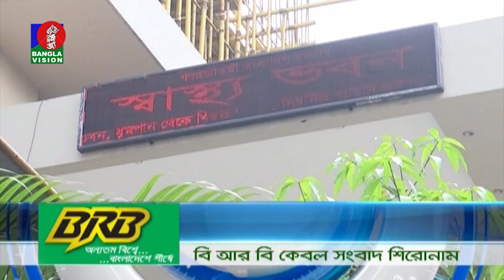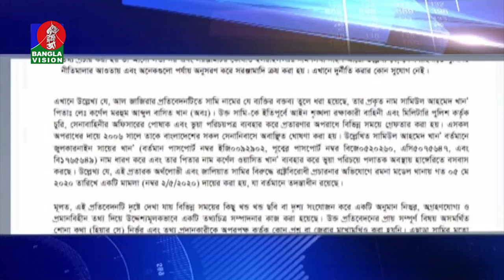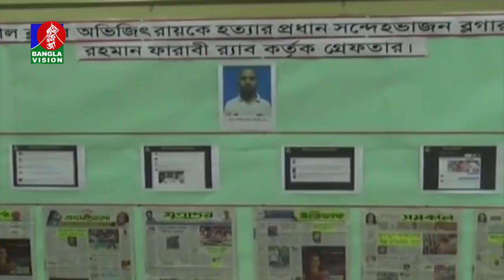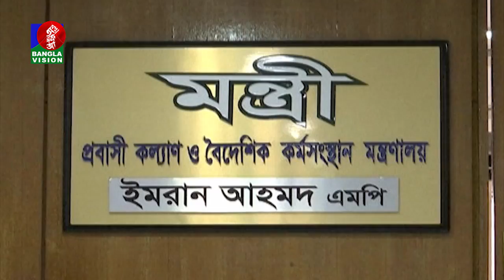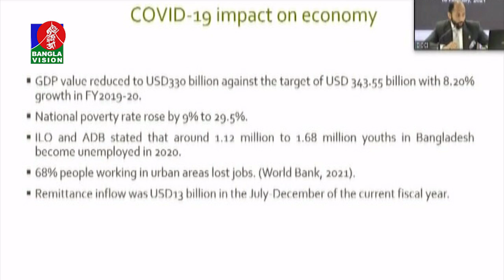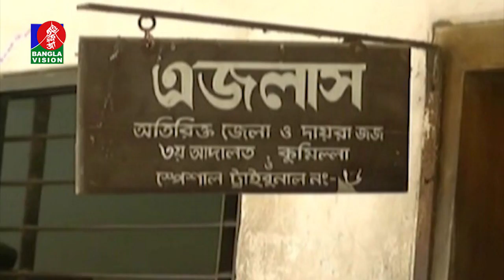সন্ধ্যা ৭:৩০ টার বাংলাভিশন সংবাদ | Bangla News | 16_ February _2021 | 07:30 PM | BanglaVision News